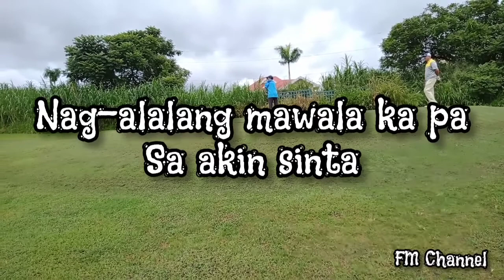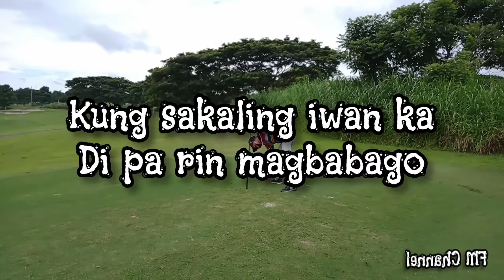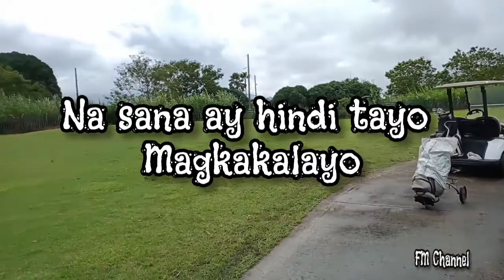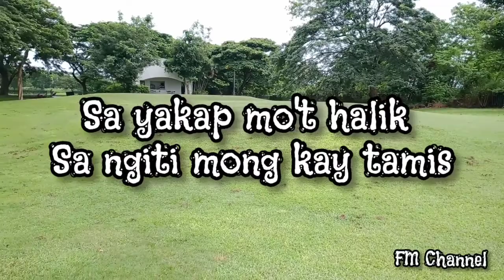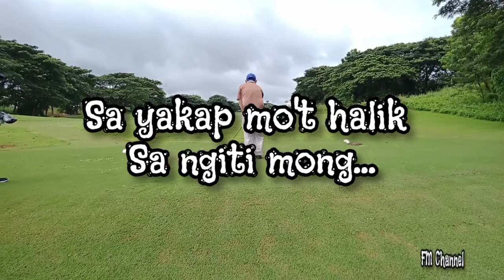Araw At Gabi || Cover By: FM (Lyrics Video)